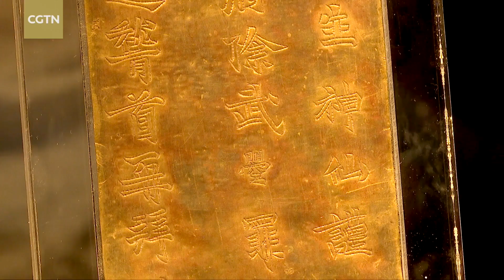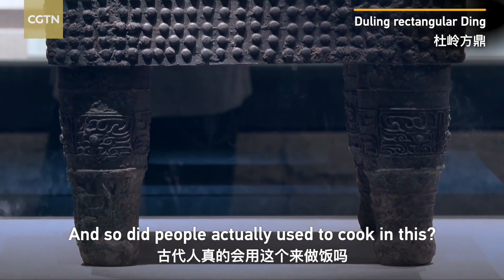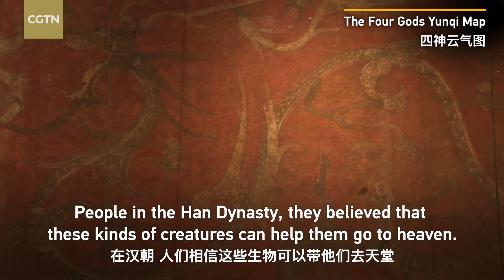My vlog: Henan's history in five artefacts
Henan's history is the origin story of Chinese civilization. Having been home to 200 emperors over 20 dynasties, the province's heritage is on full display at the Henan Museum in Zhengzhou. Navigating thousands of years in just one afternoon might seem like a mission impossible, but CGTN's Nadim Diab is getting help from a history buff as they both make their way back to the Neolithic era.